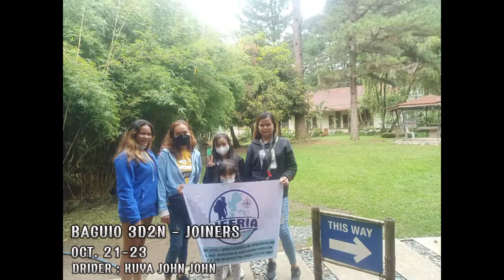BAGUIO 3D2N - JOINERS - OCT. 21-23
BAGUIO TOUR PACKAGE (AVAILABLE FOR EXCLUSIVE & JOINERS)